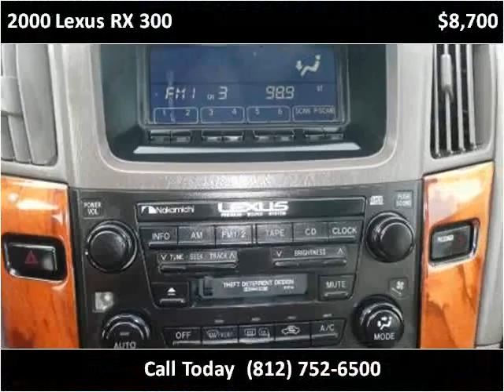2000 Lexus RX 300 Used Cars Scottsburg IN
This 2000 Lexus RX 300 is available from Jeffrey's Auto Exchange.